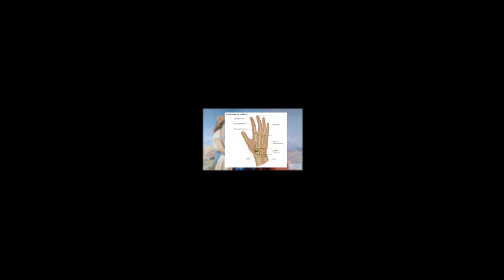Horizonte, Francisco Antonio Cano, 1913 (Full hd)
Santiago Salazar Osorio 8b